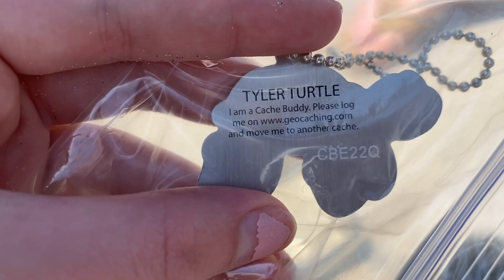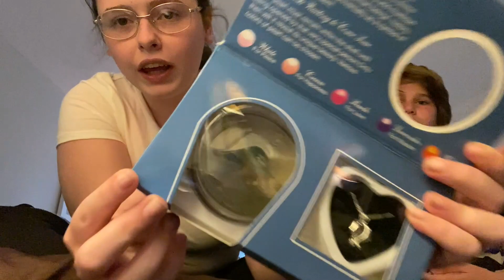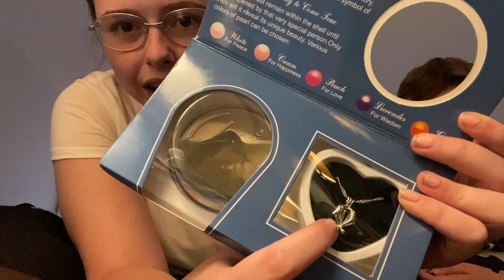Geocaching on topsail island & holding baby chicks | vacation vlog #4